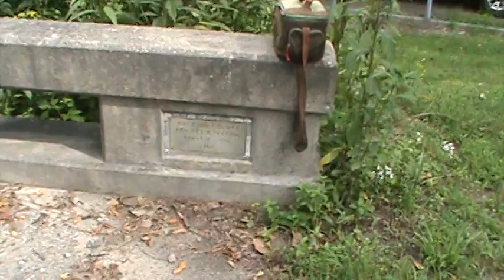Jonathan Creek, Maggie Valley N C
While at a cook out at a residence up here for Cowboy Coward's 77th B-day, I looked at Jonathan Creek to see if there was enough water in to make a kayak run. A few more inches of water would have been enough to really make it right. Cowboy's son in law Jerry fills me on the details of the area.My good coastal friends Dan and Greta were up for the cook outs and kayaking trip.